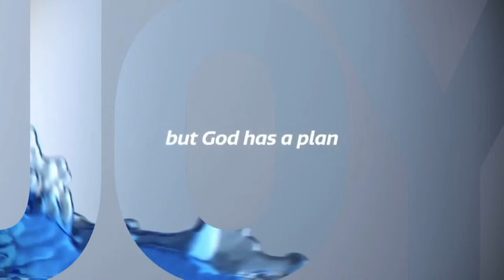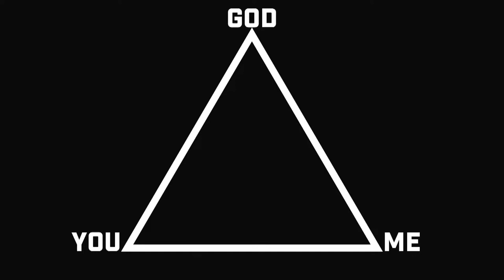Joy/Full: Shaped By Love (Philippians 1:9-11)